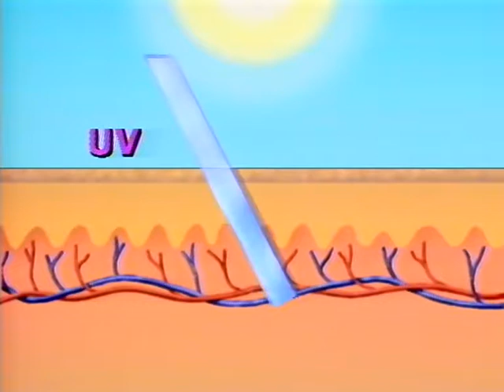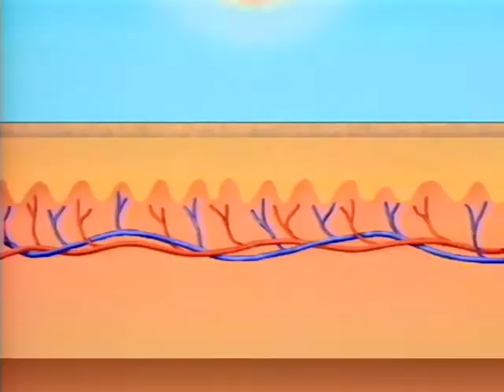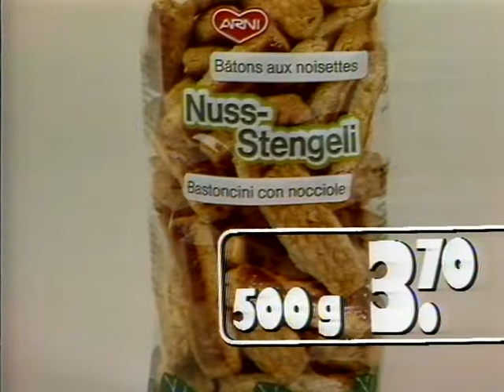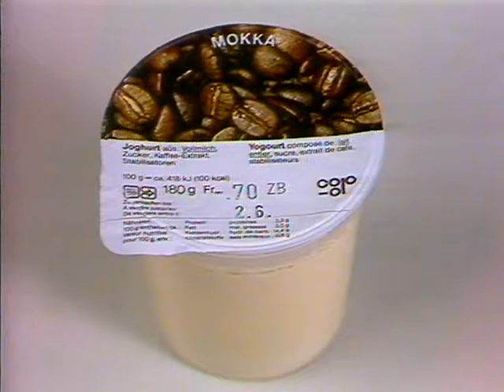Coop Mittwochstudio, Folge 559 vom 08. Juni 1988